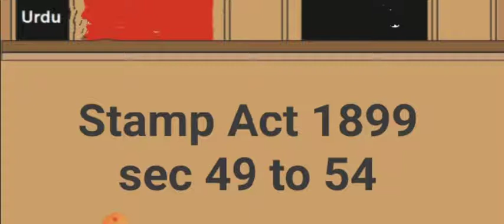Stamp Act 1899 sec 49 to 54 | Agar stamp paper zaya hu jay ya tabdeel kerna hu tu kese karin ge